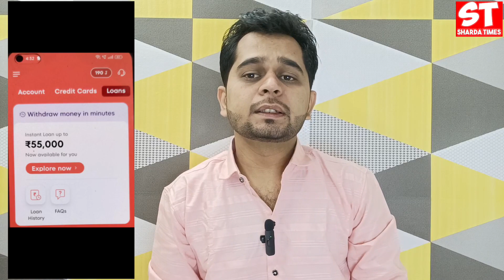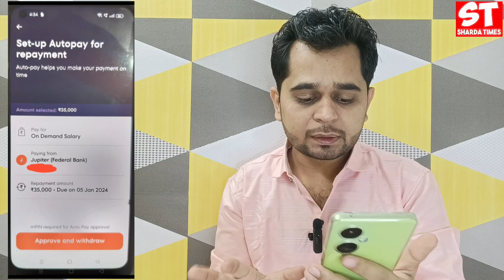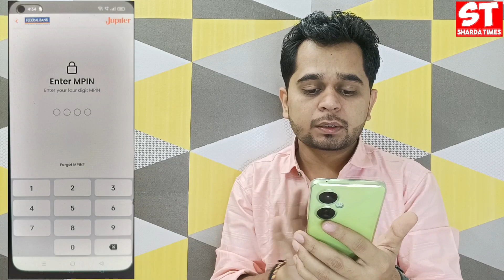35,000/- Rs Jupiter App Loan Process Step By Step | How To Apply Jupiter App Loan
35,000/- Rs Jupiter App Loan Process Step By Step | How To Apply Jupiter App Loan | Jupiter App Loan